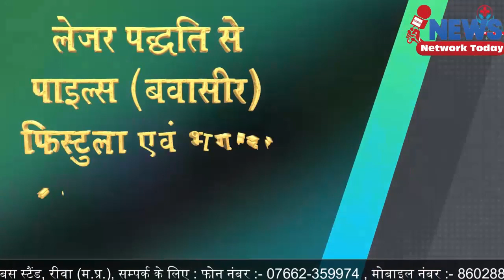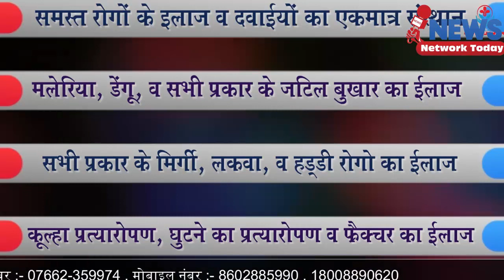संचार क्रांति के जनक याद किए गए रीवा में देश के सबसे युवा प्रधानमंत्री थे ||NEWS NETWORK TODAY